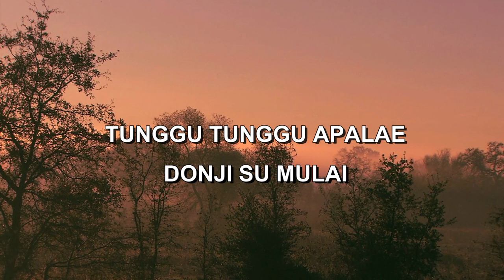DANSA JOYCE P Indonesian Malay Karaoke